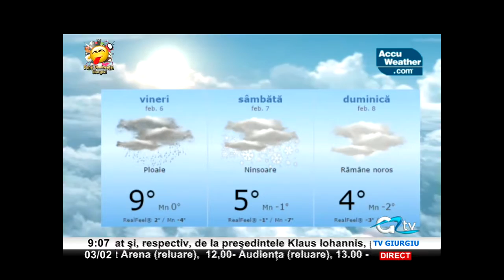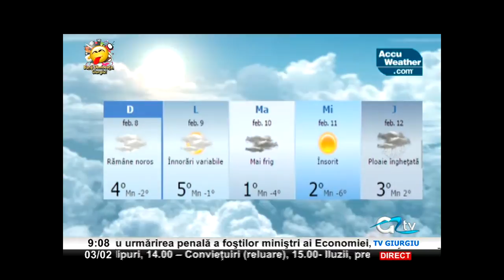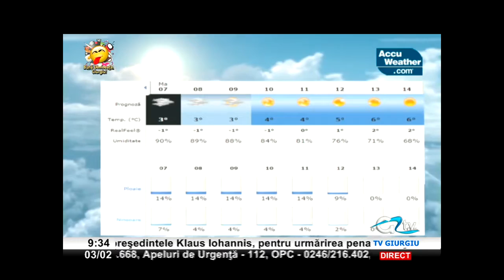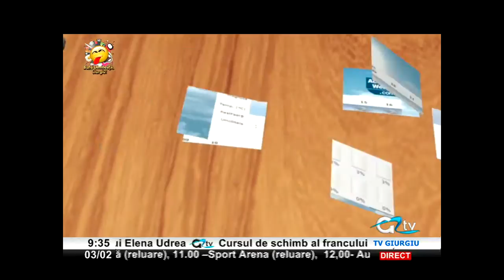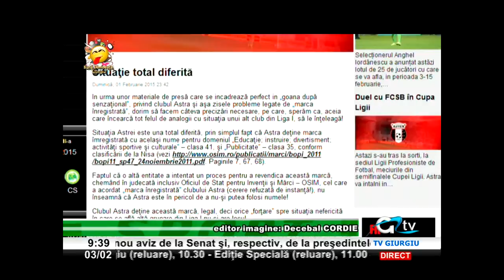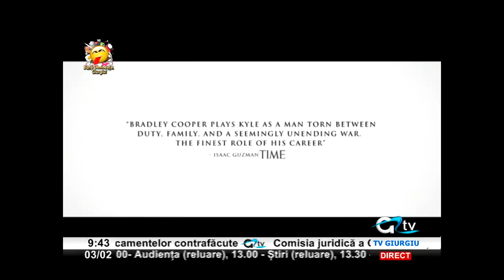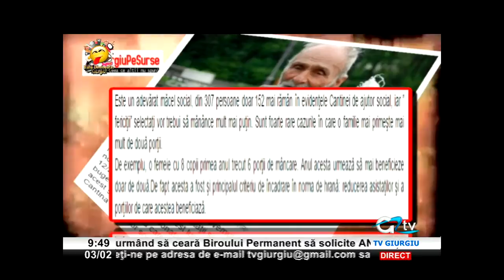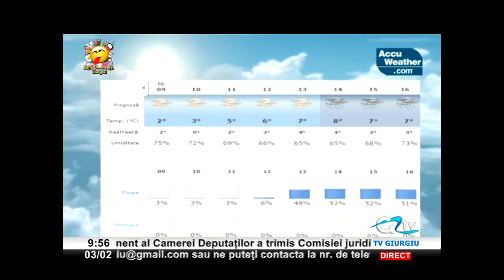03 FEBRUARIE BUNA DIMINEATA GIURGIU